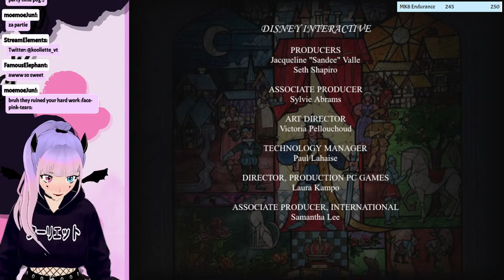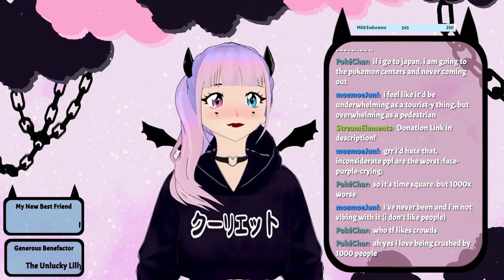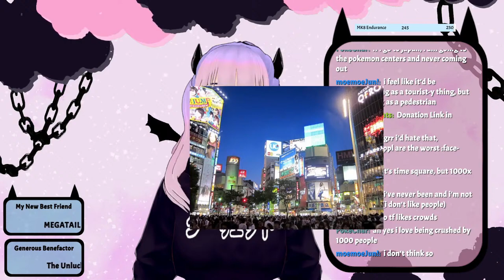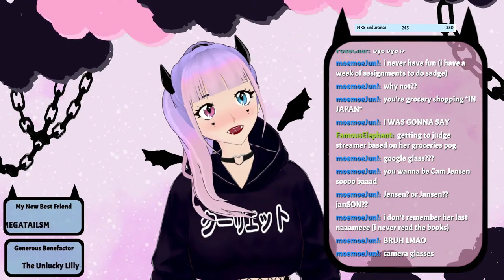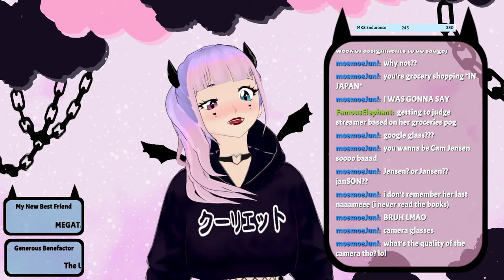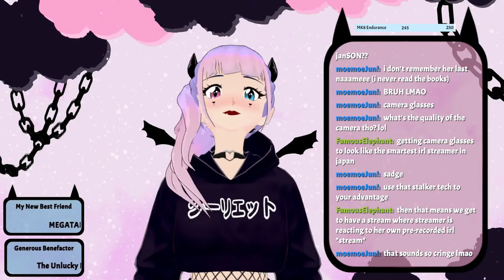More Nostalgic Gaming!!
YouTube randomly decided that my channel doesn't have sufficient history to have clickable links. or like most of youtube's features. great system

❣️Credits❣️
Thumbnail by @moemoeJun

Thanks for opening the description ＾＾ノ